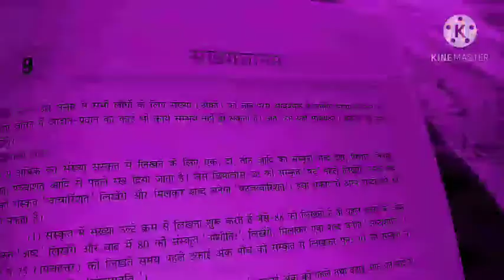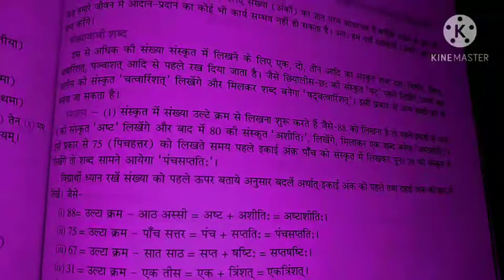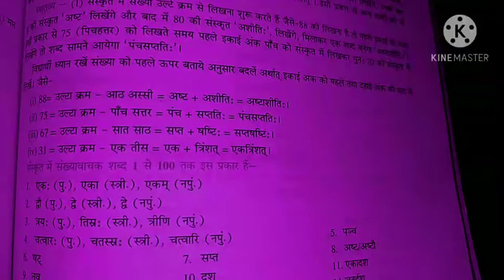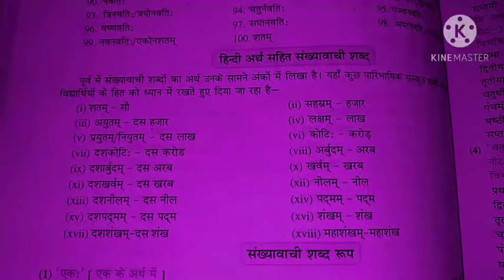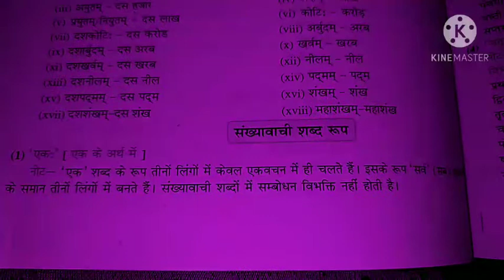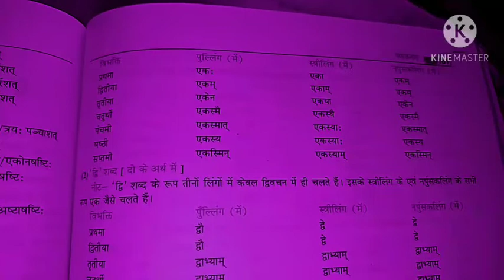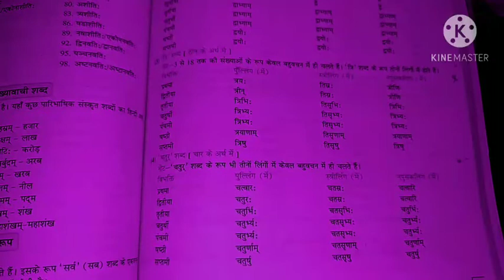9th, 10th Sanskrit Class Top. Sankhya Gyanam Part 1 By Rajendra Sharma